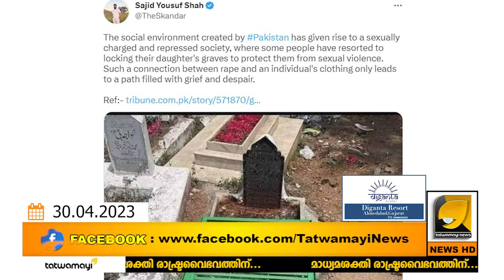ലോകത്തിന് മുന്നിൽ വീണ്ടും നാണം കേട്ട് പാ_കി_സ്ഥാ_ൻ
പാ_കി_സ്ഥാ_നി_ൽ ലൈം_ഗി_ക ദാരിദ്ര്യം പിടിച്ചവർ മൃ_ത_ദേ_ഹത്തിൽ കാമം തീർക്കുന്നു ! | Pak